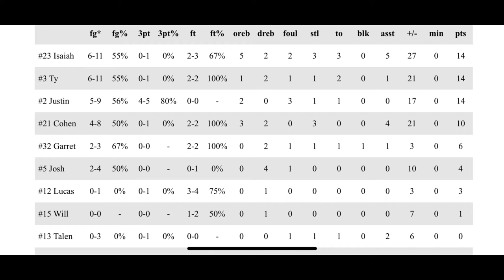Campo Verde vs Williamsfield 2-3-22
Campo Verde High School vs Williamsfield High School February 3, 2022